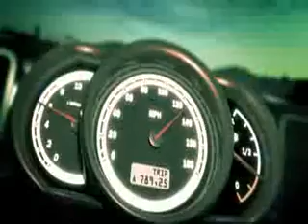t.A.T.u.-Snegopady (RU) (Official Music Video)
Snegopady-t.A.T.u.